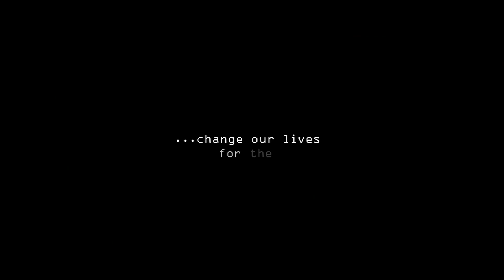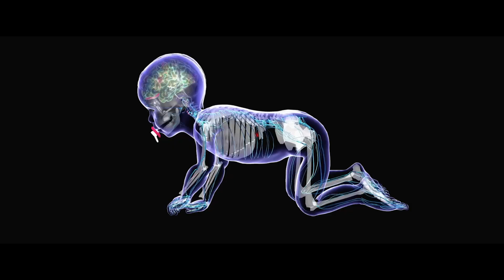We Need To Talk About Artificial Intelligence | Official Trailer | Screen Bites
James Cameron and leading experts explore what an AI future could look like and who might control it.

Watch at home from April 20th

We Need To Talk About A.I. (2020) SYNOPSIS: James Cameron and leading experts explore what an AI future could look like and who might control it. Once thought to exist purely in the realms of science fiction, the creation of a Super Intelligence is becoming more and more likely every day and, should it come to pass, would be the single biggest threat to humanity that has ever existed. From the creators of Beyond The Edge and McLaren and narrated by Keir Dullea (2001: A Space Odyssey) this exciting and necessary documentary explores artificial intelligence and the effects it could have on the future of mankind.

Featuring interviews with the world’s leading authorities on AI including filmmaker James Cameron, world-renowned physicist Professor Max Tegmark, and neuroscientist and philosopher Dr Sam Harris, as they explore why we need to talk about AI…before it’s too late.